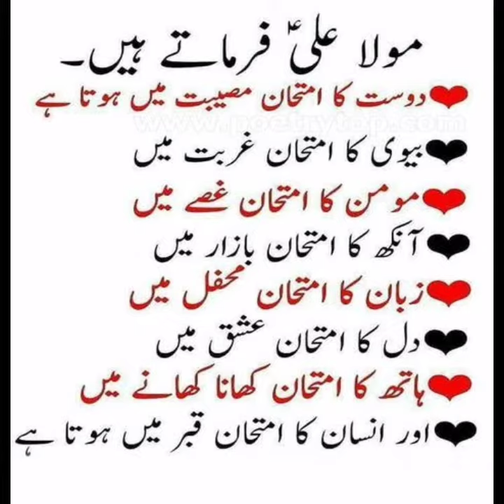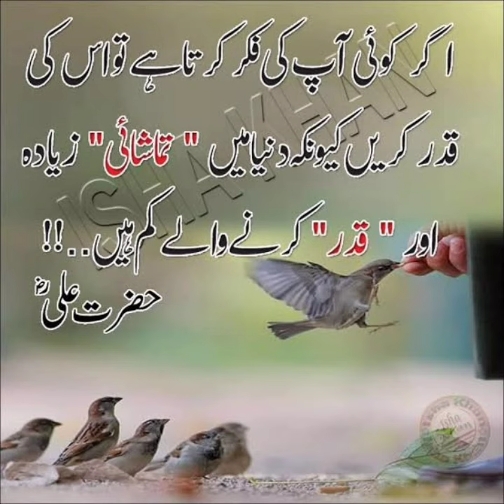Best Collection Hazrat Ali R.A Quotes.